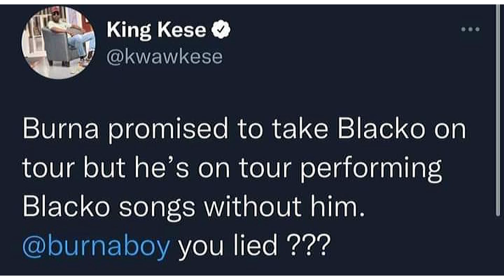Why are you On Tour Performing Black Sherif’s Song without Him? Kwaw Kese Questions Burna Boy..